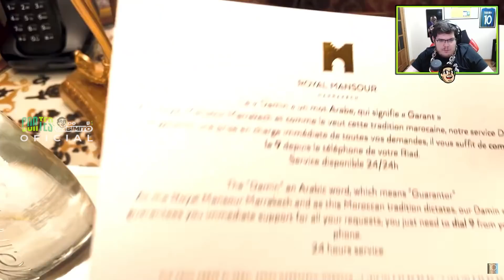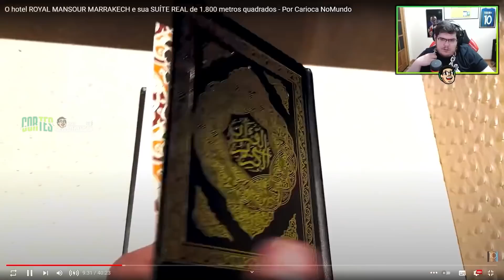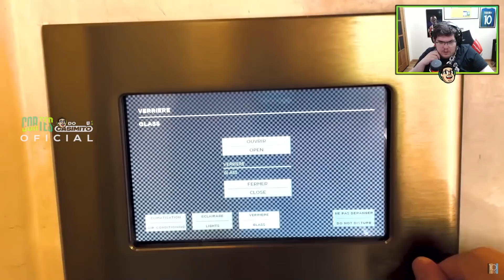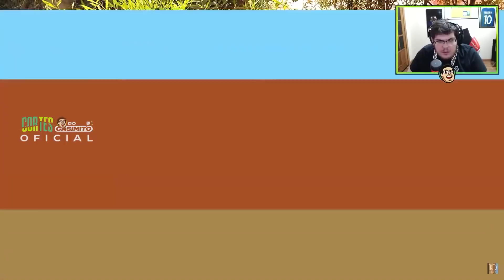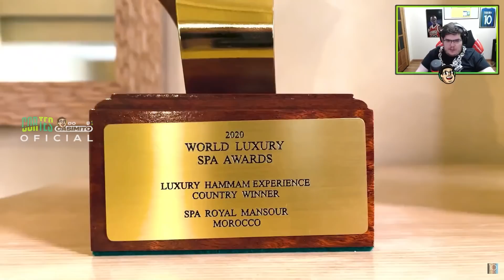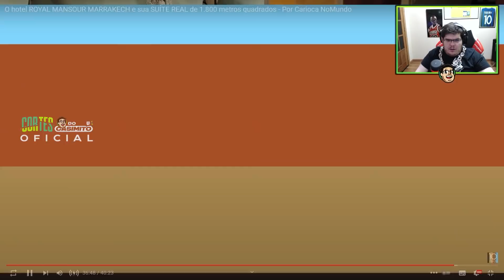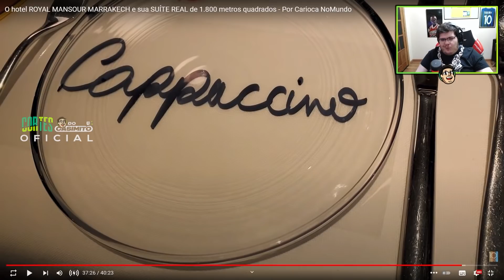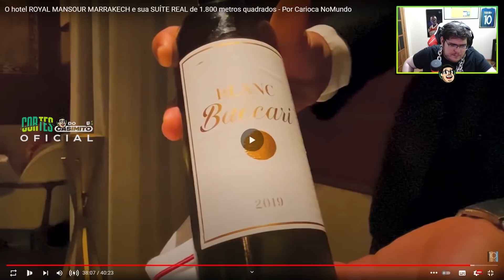CASIMIRO REAGE: CARIOCA NO MUNDO EM MARROCOS! HOTEL ROYAL MANSOUR MARRAKECH | Cortes do Casimito